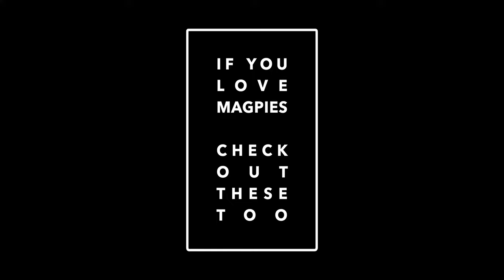Magpie Sisters - The Arrival ( sequence shots )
This series of shots was taken several weeks ago of a couple of magpie sisters that visit us on a daily basis. If you decide to feed them mince ( only every now and then), then make sure you supplement it with either Wombaroo Insectivore rearing mix or Vetafarm Insects Pro. This is to ensure that their bones, beaks, feathers remain healthy by adding a healthy source of calcium to their diet. Mince contains phosphorus that might cause calcium leaching from their bones and the above mentioned products can significantly counteract that. Rolled oats for example and of course live creepy crawlies are the best option for these beautiful birds.

Recommended Supplements: